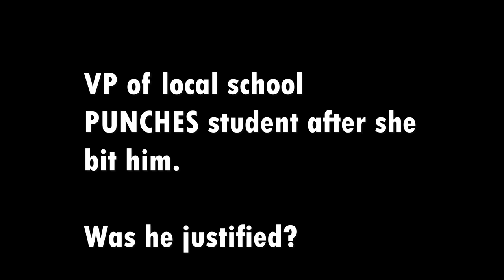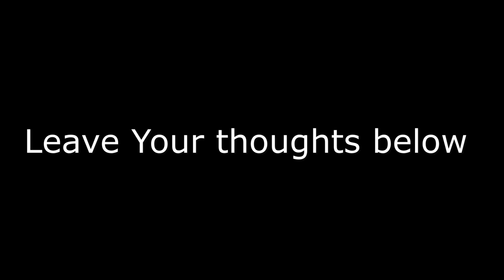Vice Principal at James Clemens HS gets into fight w/ FEMALE student😯😯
HOLY COW! MY SON CAME HOME AND SHOWED ME THIS!

MADISON, Ala. (WHNT) — School officials held a press conference Thursday after several videos went viral showing an altercation between a James Clemens administrator and a student.

Madison City Schools Superintendent Dr. Ed Nichols addressed Wednesday’s incident, where a school administrator can be seen on cell phone video arguing with a female student on a school bus. That argument eventually became physical.

Footage taken from inside the bus shows a male administrator grabbing the female student’s neck, after which his hand raises and slaps her. The school bus erupts with action as several students and others step in.

The scene develops into a giant tussle with shouting coming from every direction. Cell phones are out as everyone attempts to record the situation.

According to Nichols, the bus driver had called for assistance from the school’s administrative team around 3:40 p.m. on Wednesday, saying two students on board the bus had a “physical altercation.”

Nichols said the administrative team responded and tried to separate the students. One was taken off the bus, but Nichols said the other student assaulted an administrator when they tried to take her off the bus.

Steam: PURPLEXEDQT